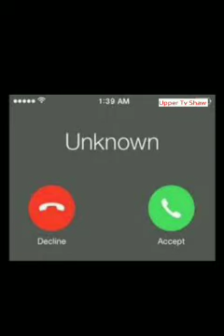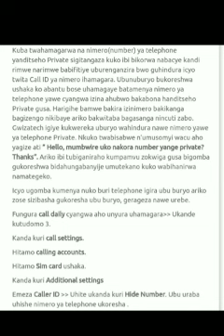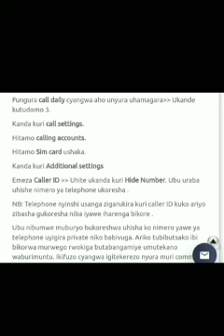Uko wahindura nimero yawe Prive| Private number |Aka se warukazi?✍